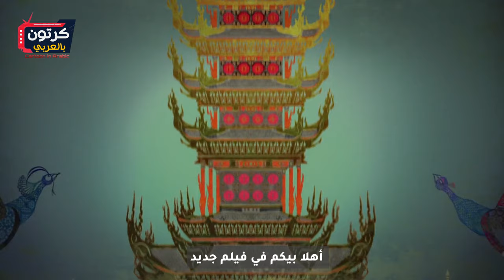حكاية الباندا محارب التنين وعصابة الطاووس .. ملخص فيلم Kung Fu Panda 2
بيبدا الفيلم بعيلة الطاووس وبنعرف انهم حكمو مدينة جولمان لفترة طويلة وانهم بسبب اختراعهم للألعاب النارية ازدهرت المدينة جدا وبقت من اغني المدن في الصين
بيظهر بعدها اللورد شين اللي كان بيفكر انه يحول الألعاب النارية لأسلحة وده علشان يقدر انه يحكم الصين كلها
بيقلق والده ووالدته لانهم بيكونو شايفين انه هيبقي شخص شرير في المستقبل ووقتها بيروحو لساحرة علشان تقولهم مصير ابنهم هيكون ايه